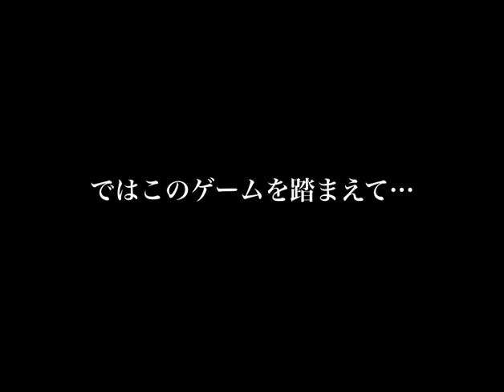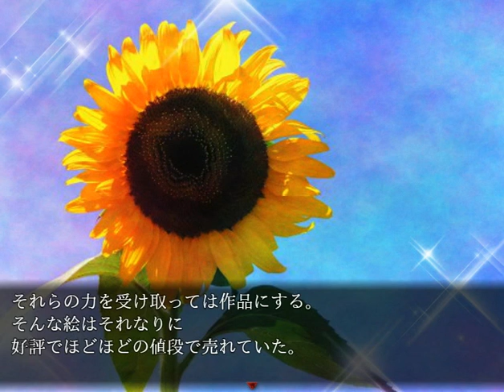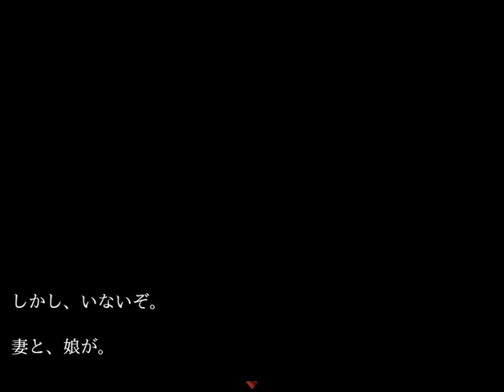関係性のあるフリゲを二本立て！「それを描いて」「娘を殺してその死体を描く画家の話」【はぴねすだーく／HappinessDark】